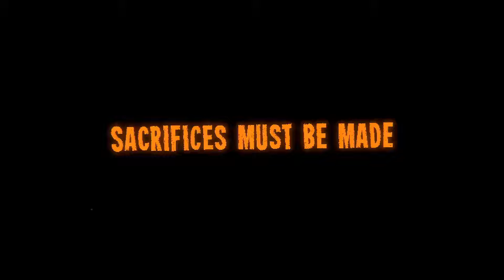Inscryption Devolver Digital E3 2021 Trailer